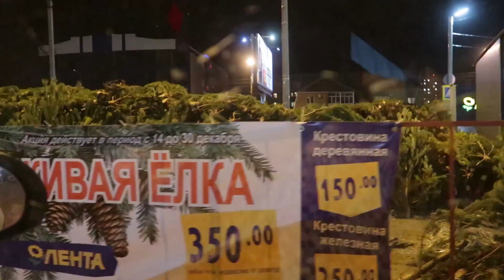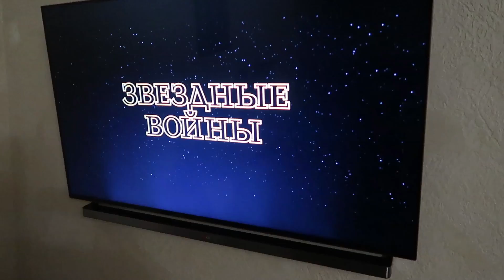VLOG: 5 ЛЕТ КАНАЛУ ВСПОМИНАЕМ КАК ЭТО БЫЛО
Михаил Мячин
Алиса Мячина
VLOG / ВЛОГИ